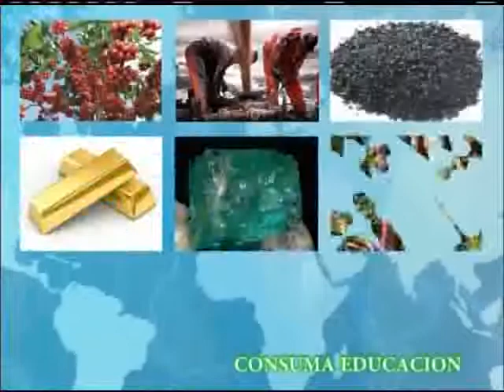Martes 22 03 2011 3 de 5